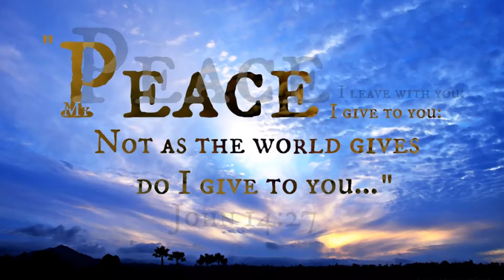Message of the day - Love and compassion for others produce inner tranquility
This video is based on a quote from Tenzin Gyatso which focuses our attention on others instead of on ourselves.